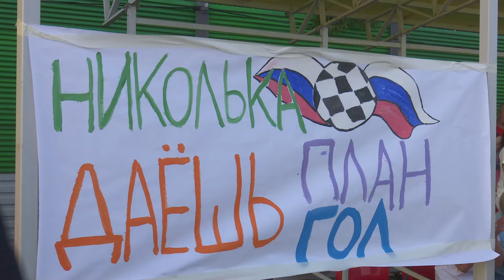Медики в игре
Товарищеский матч между филиалами Одинцовской областной больницы прошел в Жаворонках. Кто сильнее в футболе, выясняли команды филиала 45 горбольницы и объединенной команды из Одинцово и Никольского. Результаты игры узнала Лады Дудко.